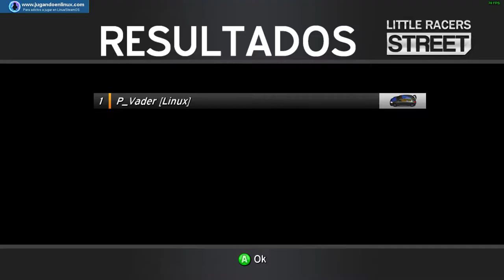La partida del Viernes... Hoy toca Little Racers Street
Hoy viernes hemos llegado un pelín tarde y no hemos emitido la partida en directo. En esta ocasión hemos jugado a un título de nuestro pais, Little Racers Street, de la compañía asturiana Milkstone Studios.

Video grabado con OBS en la siguiente configuración:
-Intel i5-3550
-16GB RAM DDR3-1600
-Nvidia GTX-1050Ti-4GB